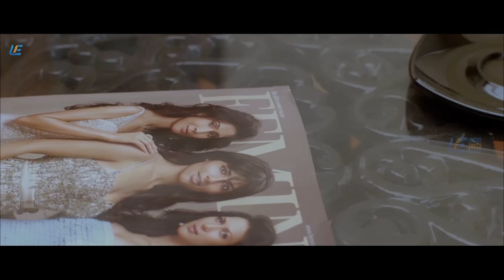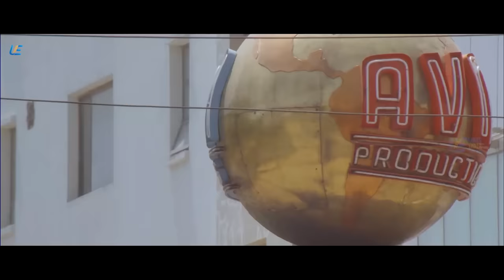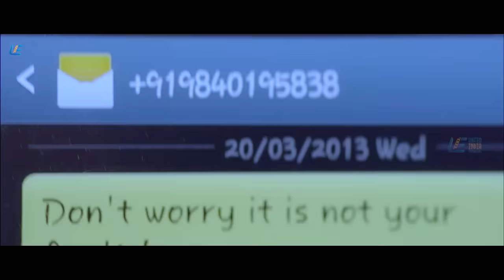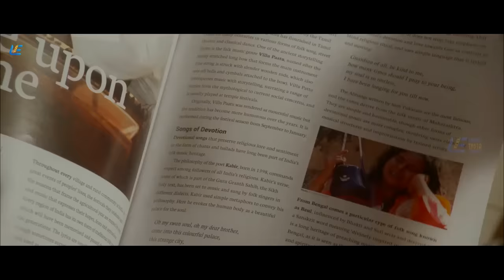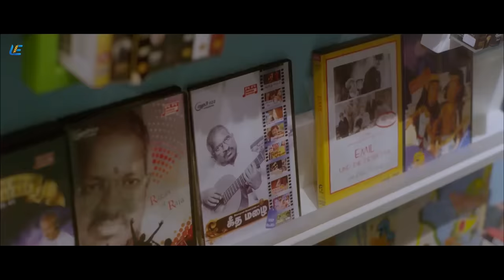Endrendrum Punnagai - Movie Scenes | Jeeva | thrisha | Santhanam | nasar | Vinay Rai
A brief synopsis about the movieGoutham grows up hating women after his mother abandons him during his childhood. Though he decides to stay single while his friends marry, Priya changes his mind about singlehood.

Movie Endrendrum Punnagai
Starring Jiiva, Trisha, Vinay
Directed by I. Ahmed
Produced by  Tamilkumaran Productions